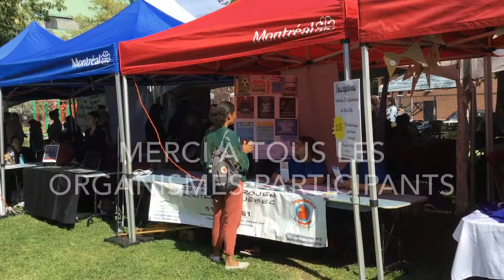Le Salon de la rentrée 2019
Organisé par La Table de quartier Hochelaga-Maisonneuve (LTQHM) et le Pavillon d’Éducation Communautaire HM (PEC), le Salon de la rentrée permet aux citoyen.nes et aux intervenant.es d'Hochelaga-Maisonneuve d'établir des contacts afin de construire des partenariats et de connaître les nombreuses activités offertes par les groupes.